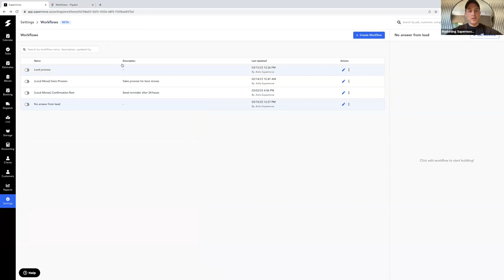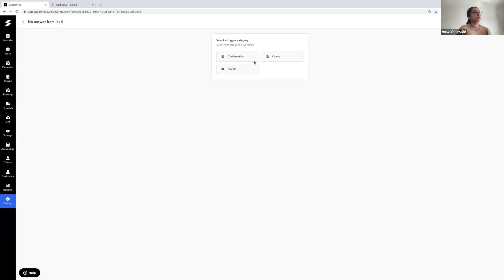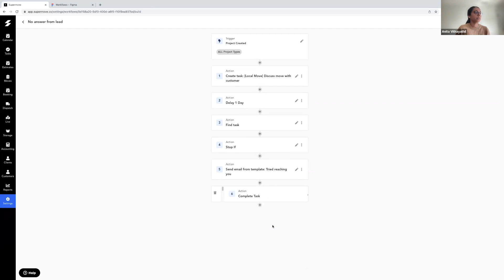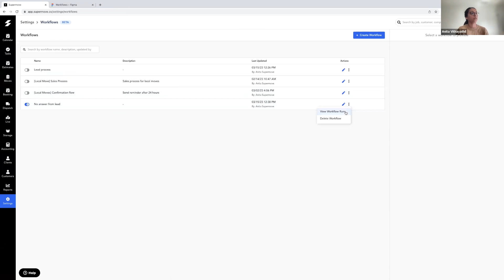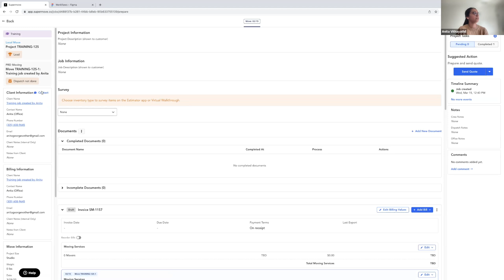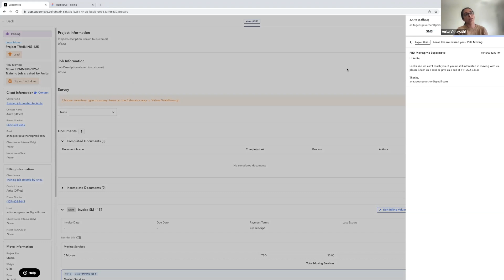Supermove demo: Workflows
Supermove just launched Workflows to help you automate repetitive and painful tasks and save you hours in your week. Since launching this new functionality, our customers are already automating hundreds of tasks that were manual before. Take a look at how Workflows can make your business more efficient and drive long-term growth.